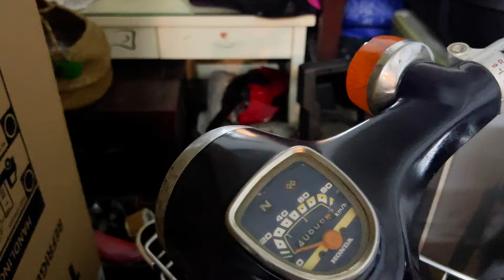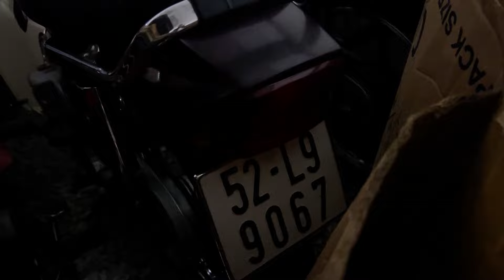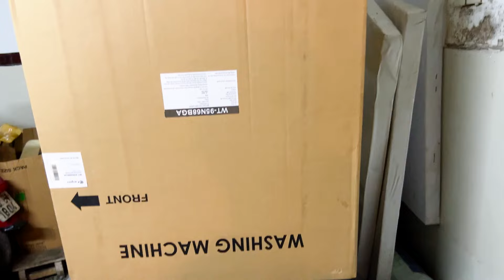Ghé nhà ông anh Tiết Cương đòi vào bằng được căn phòng chứa toàn xe cổ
© Copyright by Nghệ Sĩ Tiết Cương ☞ Do not Reup Ghé nhà ông anh Tiết Cương đòi vào bằng được căn phòng chứa toàn xe cổ